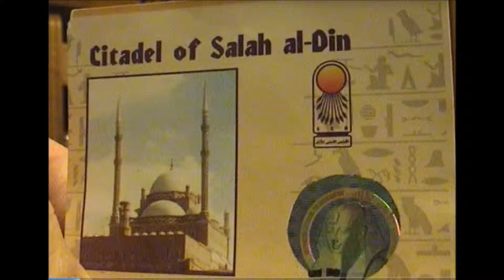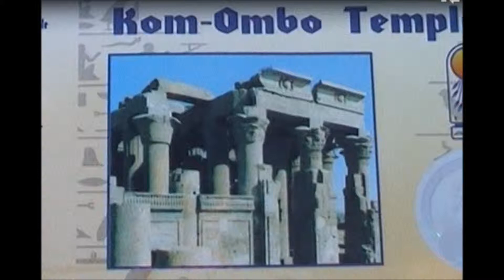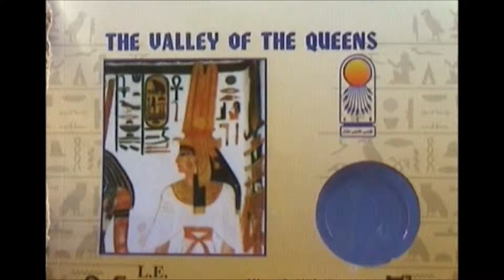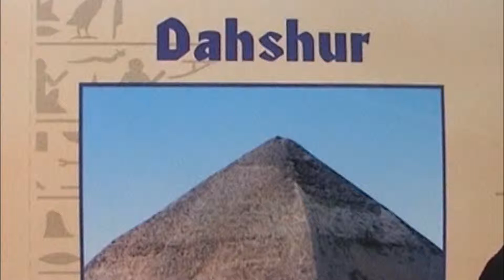Filmato KOM OMBO